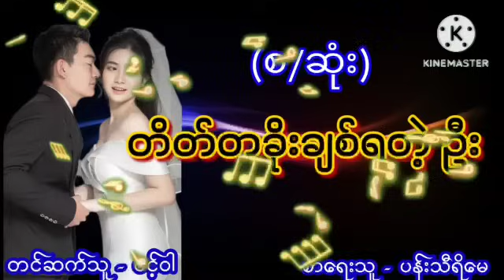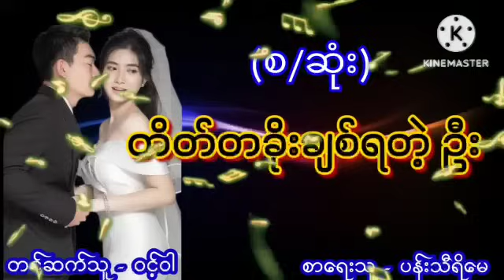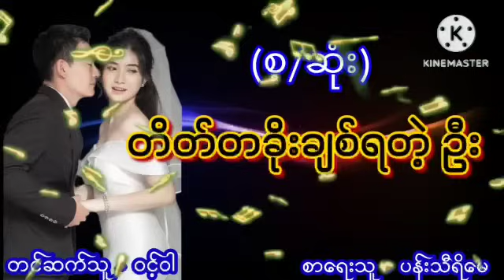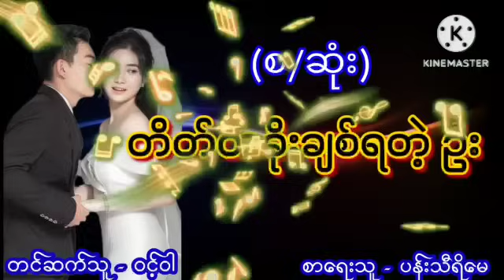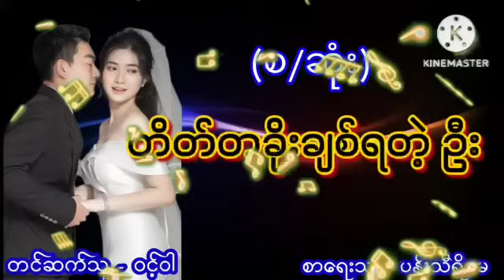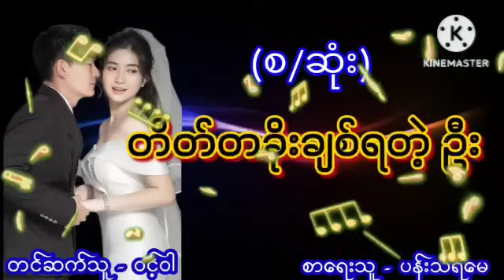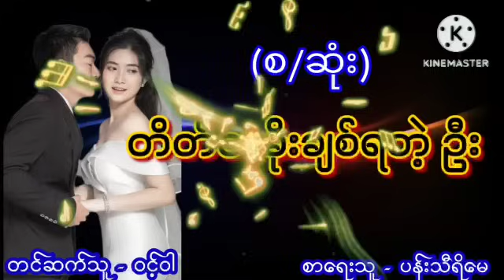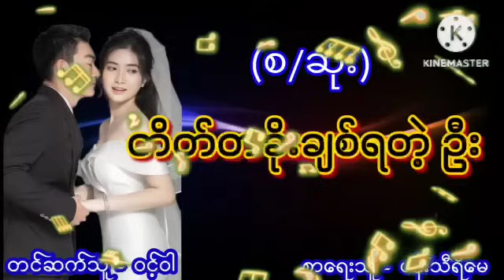"တိတ်တခိုးချစ်ရတဲ့ ဦး"(စ/ဆုံး)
😉ကြောက်တက်သူများ မီးပိတ် 💡💡💡၊ စောင်ခြုံ🛌 ၊ 🎧🎧 နားကြပ်တပ်ပြီးမှ နားထောင်ပါ။😘

😉ေၾကာက္တက္သူမ်ား မီးပိတ္💡💡💡၊ ေစာင္ျခံဳ ၊ 🎧🎧 နားၾကပ္တပ္ပီးမွ နားေထာင္ပါ။😘

ဝါသနာရွင္ျဖစ္တဲ့အတြက္ အမွားပါတာ​မ်ား၊ လိုအပ္တာမ်ားကို Comment မွာ ေဝဖန္အၾကံျပဳ​ ေထာက္ျပႏိုင္ပါတယ္ခင္ဗ်ာ။